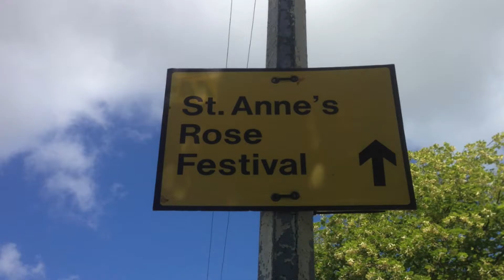St Anne’s Rose Festival Clontarf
Annual Rose Festival of Dublin City Council